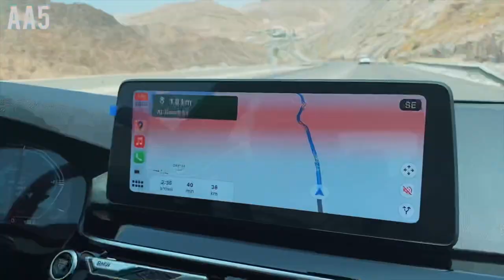"JEBEL SIFAH : The Perfect Investment Opportunity in Oman's Hidden Gem"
"Exploring the Hidden Beauty of Jebel Sifah: From the stunning Jebel Sifah Golf Course  to the luxurious Jebel Sifah Resort , join me on a journey to discover the best of Oman's hidden gems!"

Perfect place to invest in a holiday home to give out on rent or use as your place to get away from the busy city life

Links to the background music used -

 • Keep Going – Pold...